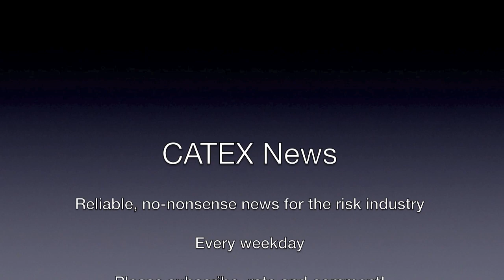CATEX News for November 4th 2014: Super Typhoon Nuri strongest storm of 2014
Story Lineup:
 Tuesday, November 04, 2014 8:38 AM
1: Super Typhoon Nuri strongest storm of 2014
2: Hurricane Vance brings Tropical Storm Watch to Mexico
3: Kilauea volcano threat in Hawaii results in U.S. relief funds
4: Insurers settle over $10.12 billion on Canterbury earthquake claims
5: Magnitude 4.5 Earthquake in Romania
6: Series of Earthquakes in Oklahoma
7: Lockton, Burns & Wilcox Brokerage Offer Income Protection without Physical Loss
8: Aon Benfield starts Greek rebuild with acquisition of Safe Brokers
9: Midterm elections in the US as Senate up for control